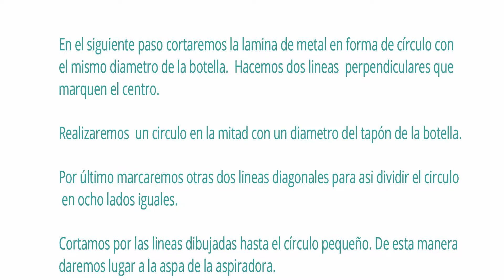Quick Lab - Aspiradora casera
Este video representa como hacer una aspiradora a partir de materiales reciclados. Se puede aplicar a la vida cotidiana.